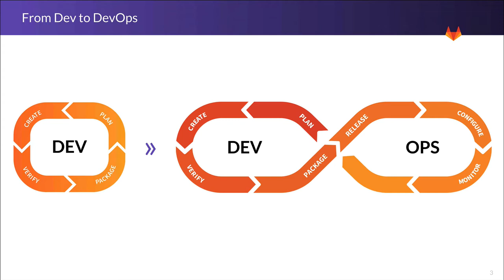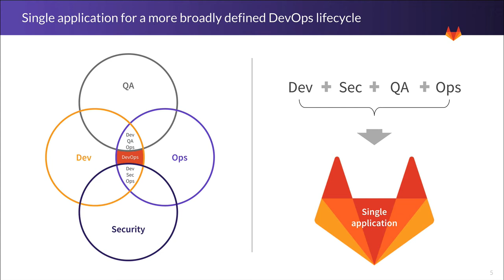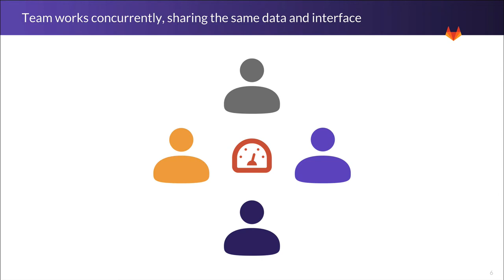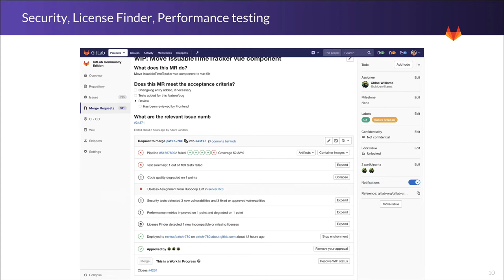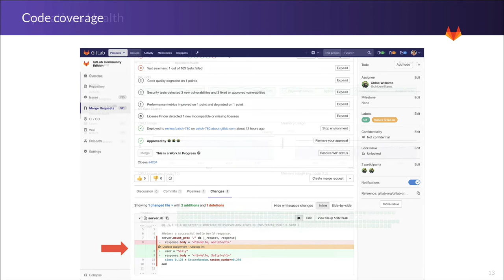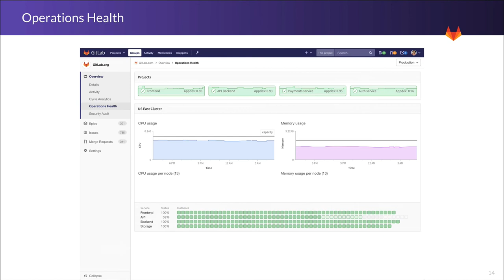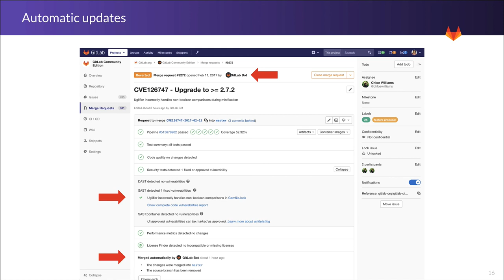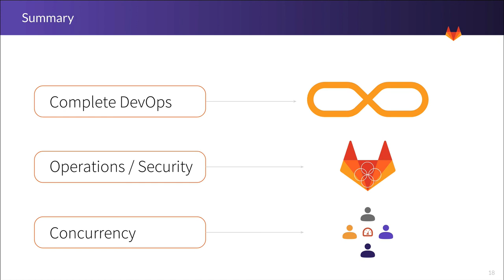GitLab 2018 Vision Mockup Demo - Third iteration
GitLab's vision for 2018 is to deliver a single application for the complete DevOps lifecycle. This video is an early iteration of some mockups to convey that vision.